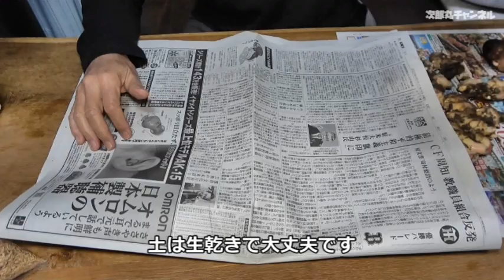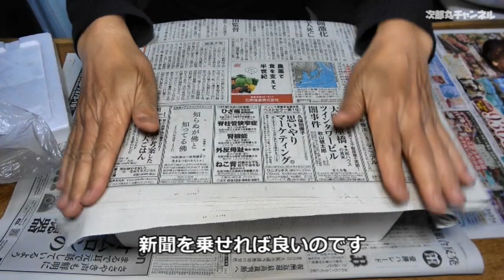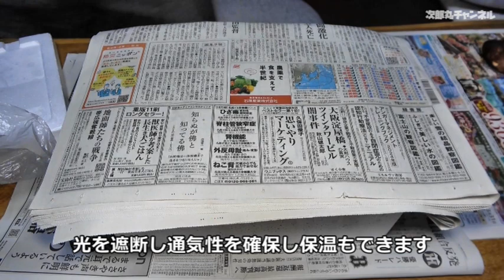生姜の保存方法 初心者でもムッチャ簡単!!!長期保存で種生姜にも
ショウガ,実は家にあるもので長期保存できるのです!!最適な保管場所も家の中にあるのです。

農業,農家,自然農法,家庭菜園,野菜,土づり,DIY,草刈り,堆肥,肥料,
Amazonのアソシエイトとして次郎丸は適格販売により収入を得ています